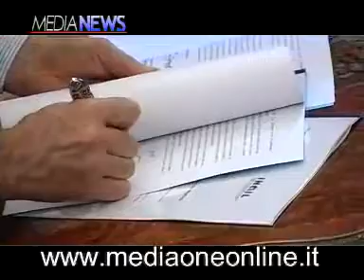mediaoneonline - Protocollo tra Inail e Regione Siciliana (04-01-2010)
Tra Inail e Regione Siciliana un protocollo per la tutela della salute e della sicurezza del lavoro in Sicilia